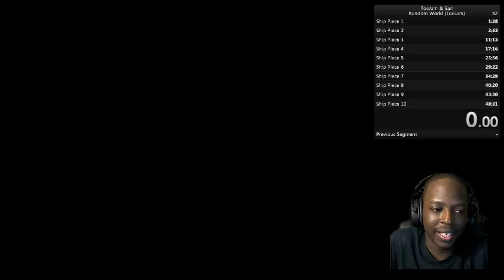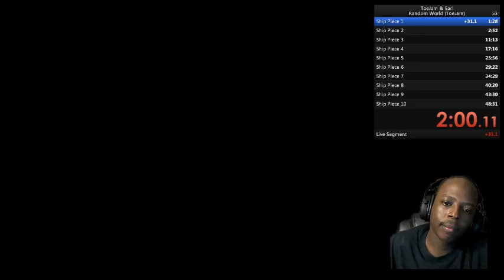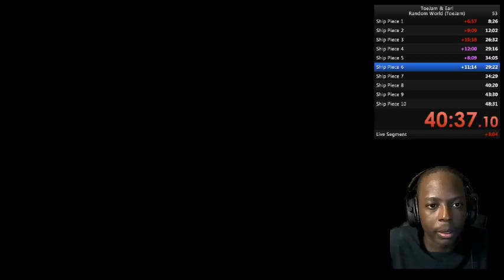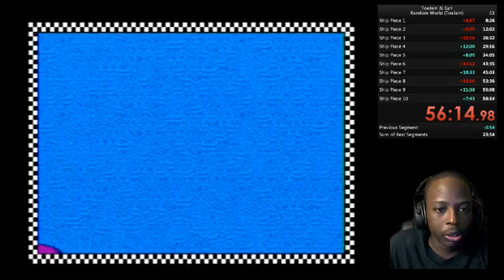TJ&E Speedruns - Another one done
De-rust takes some time I guess